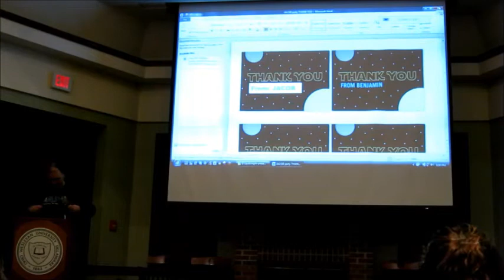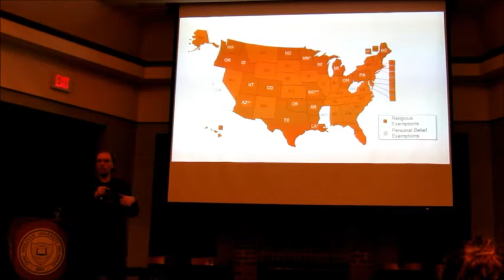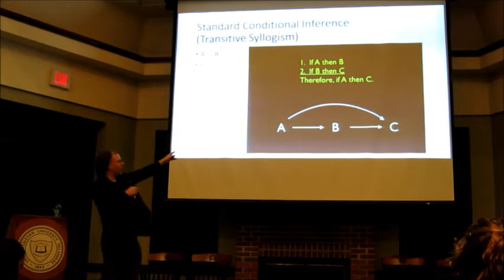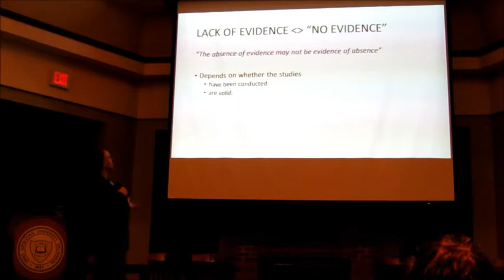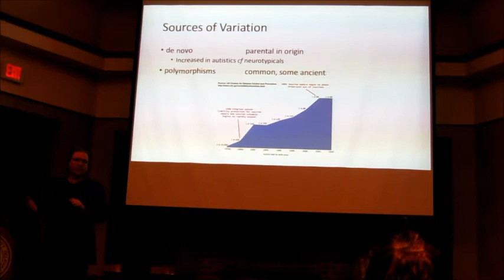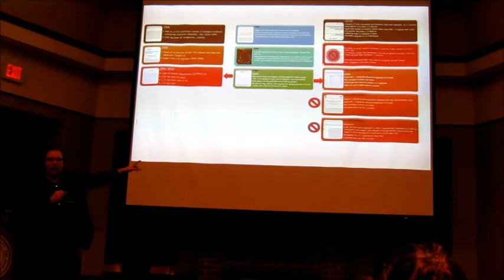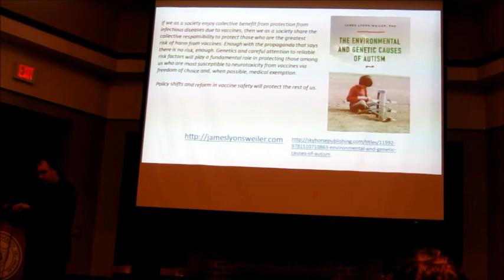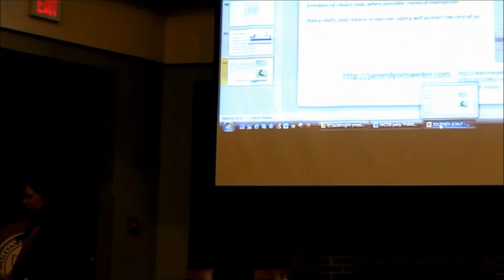The Neurobiological and Immunological Causes of Autism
A lecture and Q&A  with James Lyons-Weiler, PhD, author of "The Environmental and Genetic Causes of Autism"